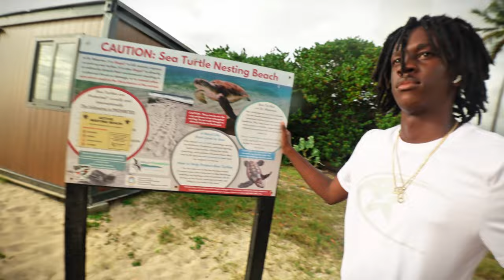24 HOURS ON A ISLAND...